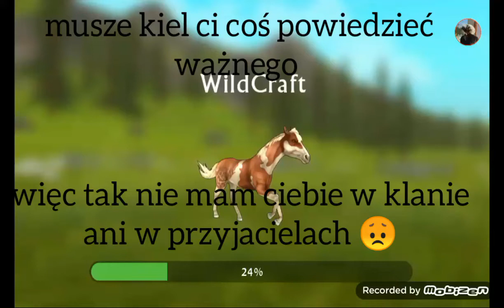ważne info dla kła z Wildcrafta! (ostatni film)